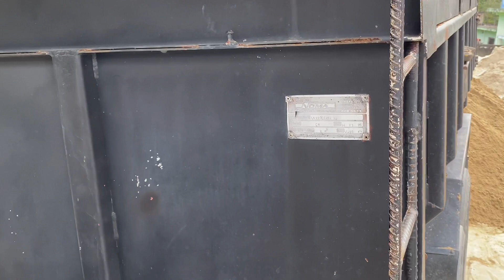Descarregando Areia no Depósito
Mostrando descarregamento de areia no depósito !

Kwai: Byanquinhaofc